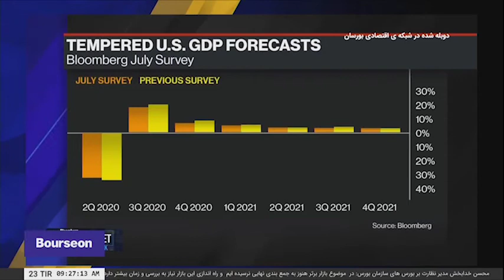شمارش‌معکوس - دوشنبه ۹۹/۰۴/۲۳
لری_سامرز، مدیر سابق خزانه داری آمریکا، اقتصاد اقداماتی جدی‌تر میخواهد

افزایش نرخ بهره در بازارها
بررسی شاخص مدیران خرید
اقتصاد اقداماتی جدی‌تر میخواهد
کارشناس بازار سرمایه، بررسی گزارشات کدال